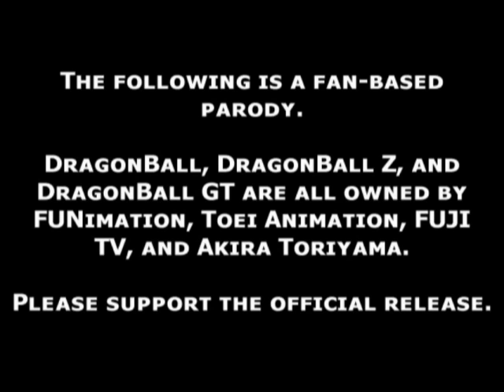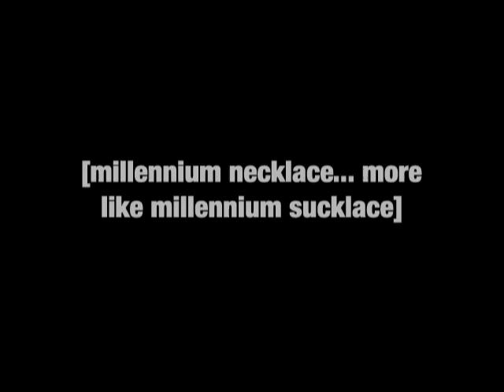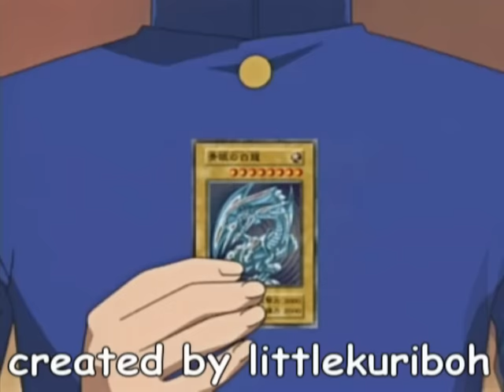YGOTAS Episode 44 - Ishizu Explains It All - LittleKuriboh